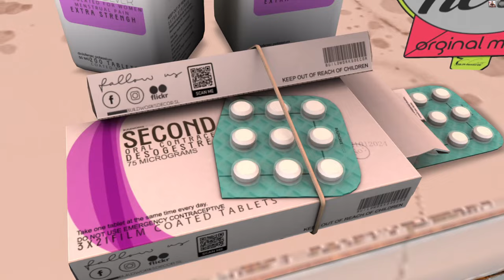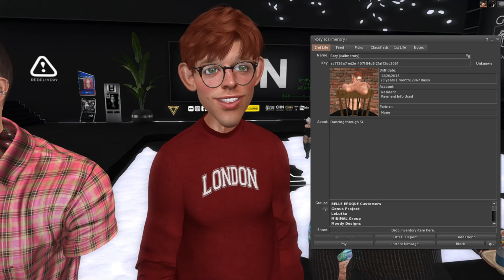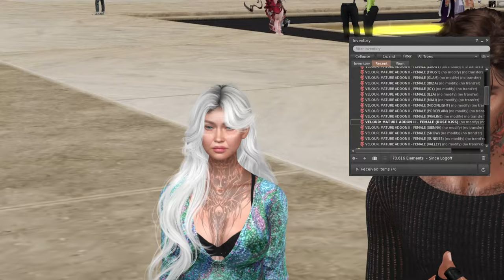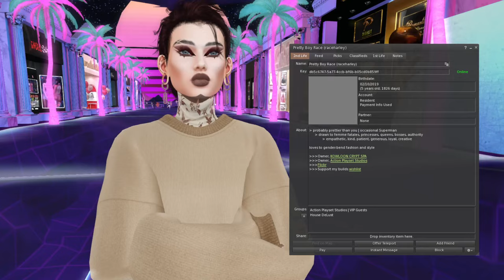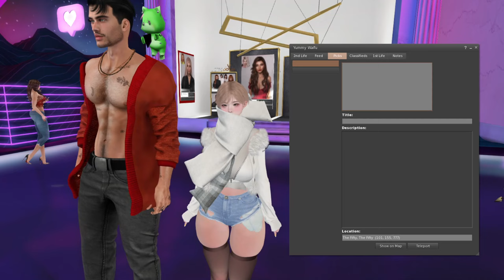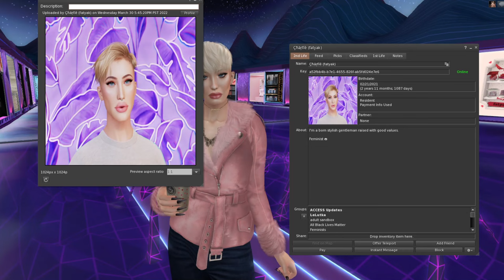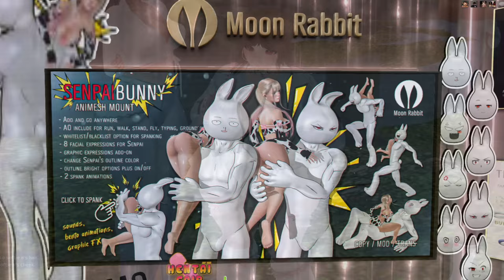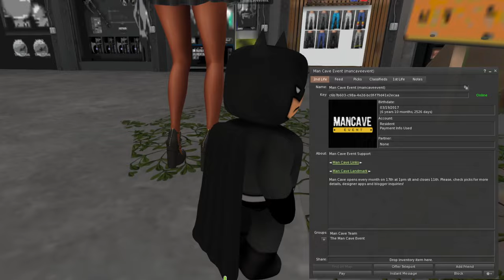WTF AT EVENTS FEBRUARY 2024 - SECOND LIFE